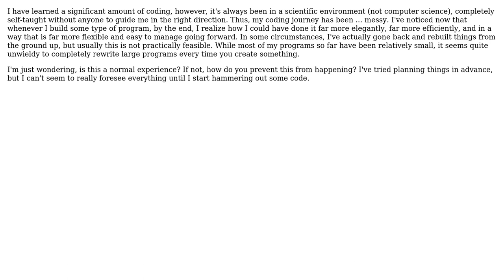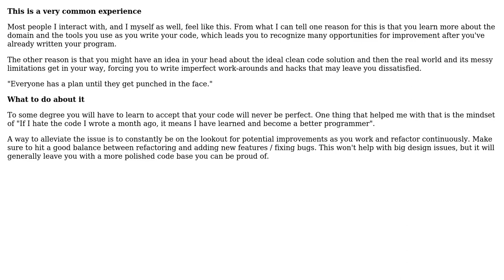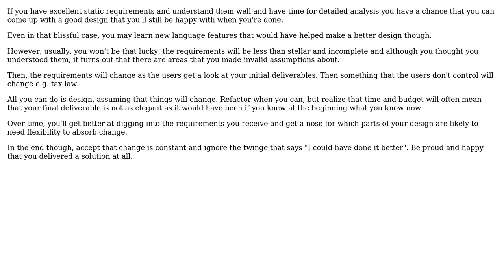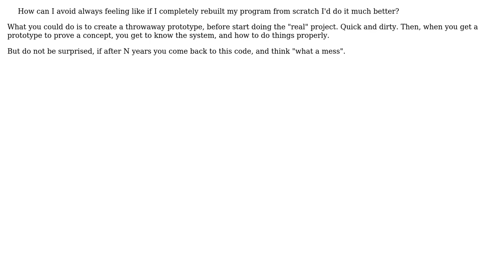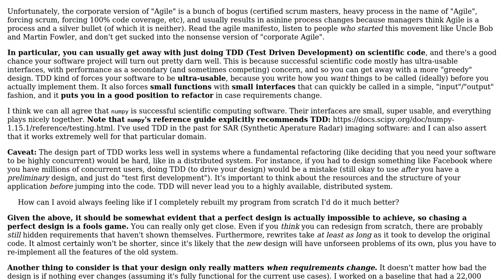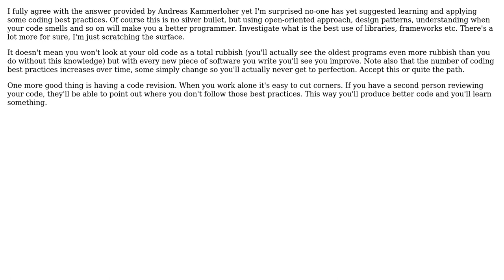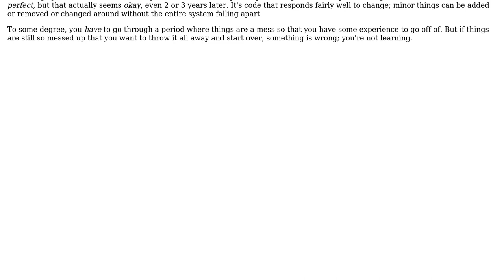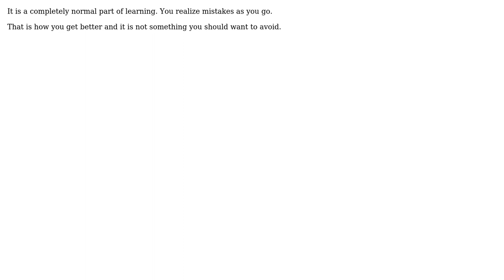How can I avoid always feeling like if I completely rebuilt my program from scratch I'd do it...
Software Engineering: How can I avoid always feeling like if I completely rebuilt my program from scratch I'd do it much better?

With thanks & praise to God, and with thanks to the many people who have made this project possible! | Content (except music & images) licensed under CC BY-SA | Music | Images & others | With thanks to user Wildbill user Philipp user Maxpm user Matt Messersmith user mathreadler user Marius user jpmc26 user JonH user Jared Smith user JacquesB user Ister user gidds user B? user asrjarratt user Ashish user Andreas Kammerloher and the Stack Exchange Network Trademarks are property of their respective owners. You are responsible for your own actions.